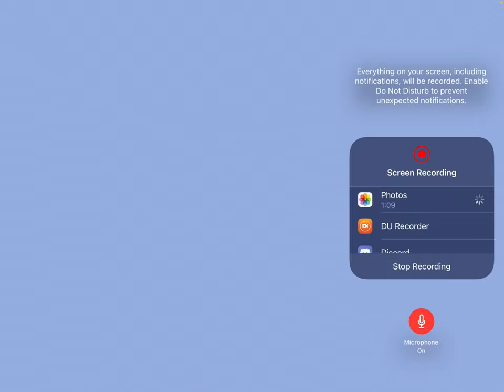Fake speedruns be like (go in description)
Please dont take this seriously, this is just a joke so dont be mad